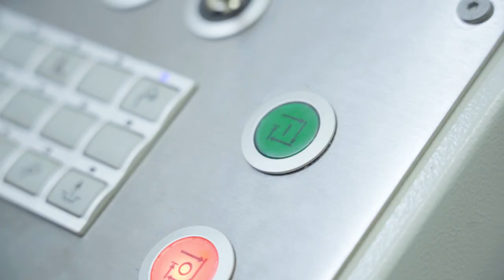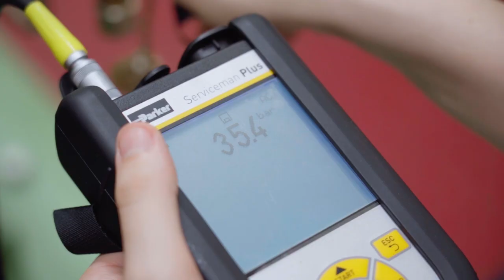Ein Einblick in die Ausbildung als Polymechaniker/in EFZ - Axpo | Lehrstellenvideo | Yousty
Ein Einblick in den Alltag einer Lehrstelle bei der Axpo in Baden AG als Polymechaniker/in EFZ

Die Ausbildung als Polymechaniker/in EFZ bei der Axpo ist sehr vielseitig und anspruchsvoll. Doch im Gegenzug bekommt ihr eine sehr solide Grundbildung, auf die ihr herrvorragend aufbauen und später Karriere machen könnt. Interessiert? Dann schaut euch das Video an. Dort erfahrt ihr alles, was ihr wissen müsst.

Die Axpo in eigenen Worten: «Mit 350 Lernenden in zwölf verschiedenen Berufen ist Axpo ein bedeutender Ausbildungsbetrieb im Energiesektor, der abwechslungsreiche Aufgaben, ein gutes Arbeitsklima und eine Top-Infrastruktur verspricht.»

Ihr wollt mehr über eine Ausbildung bei der Axpo erfahren? Hier gibt es mehr Informationen: Das Besondere an yousty.ch ist, dass du neben allen wichtigen Informationen und Tipps zu den Berufen, freien Lehrstellen und dem Bewerbungsprozess Einblicke in ein Unternehmen bekommst. Bei Yousty kannst du online schnuppern!